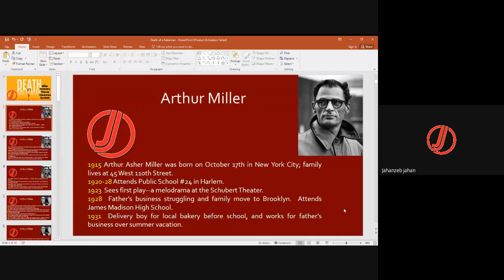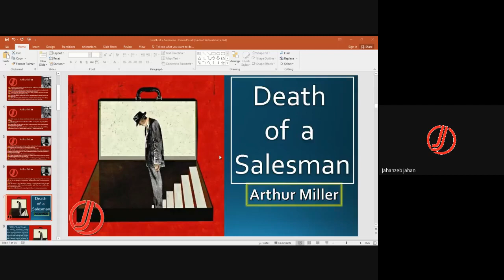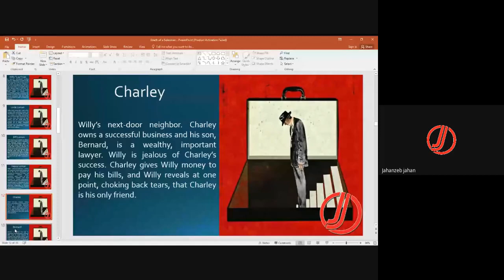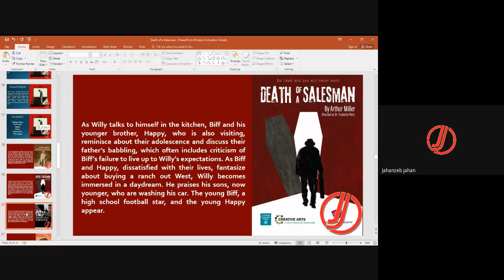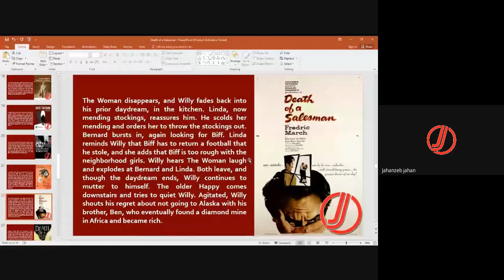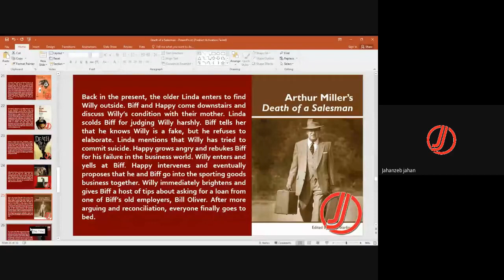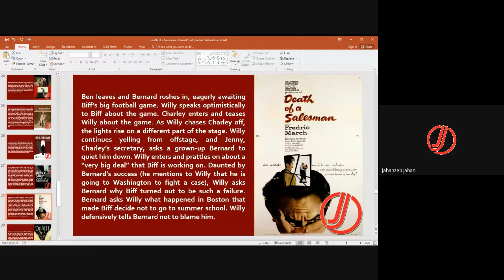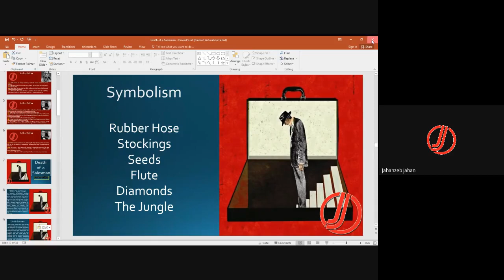Death of a Salesman by Arthur Miller | Summary | Themes | Symbolism and Characterization